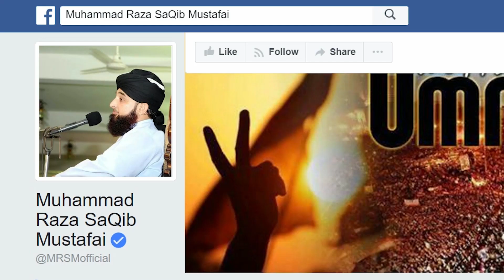Ameer Bivi ka Ghareeb Shohar © Raza SaQib Mustafai | New Bayan 2019